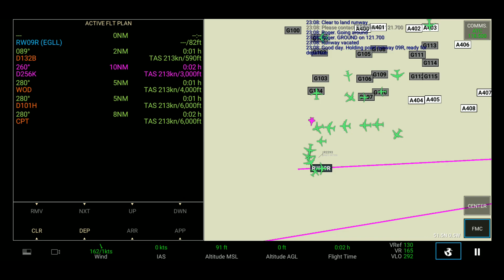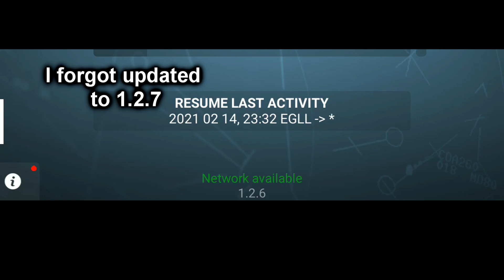15MIN RFS Real Flight Simulator Funny Moments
VIP Pro Special Members:
@Nora Sikin

VIP Pro Max Members:
@Conrad McAlpin

@Amari Bowser
@Gaming with Poorvash
@The Al Qaeda